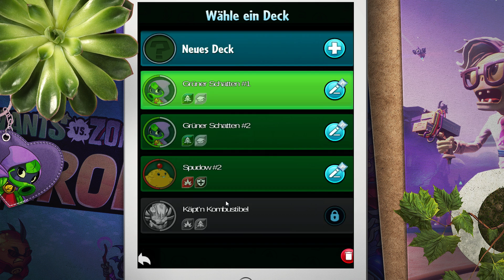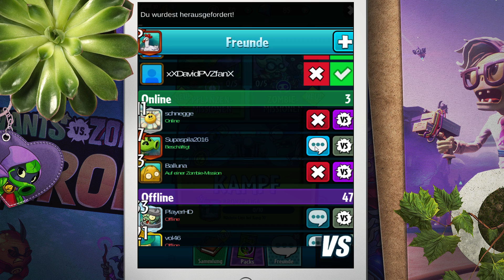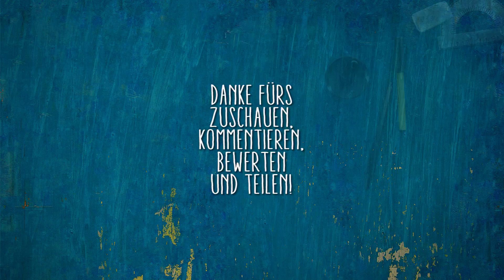#015 ★ Von N00b zu OP OP! | Plants vs. Zombies HEROES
Was ist denn das? Zomboss neuster Plan geht wieder mal in die Hose, alles explodiert, Superstrahlen treffen auf Zombies und Pflanzen. Sie werden verwandelt... und... und... NEUE SUPERHELDEN SIND GEBOREN! Entscheiden wir uns für bloom oder doom? Oder ein bisschen vom Beiden?
Das brandneue Kartenspiel Abenteuer von PopCap und EA für Android und iOS ist auf dem Markt.

► GAME: Pflanzen vs. Zombies Heroes